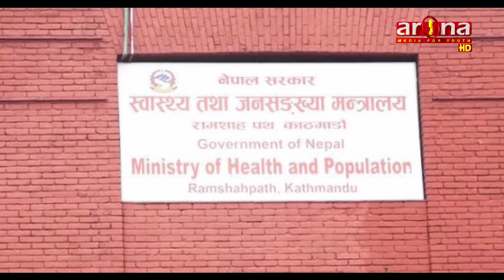नियम विपरीत स्वास्थ्य सेवा सञ्चालन गरिरहेका सेवाप्रदायक संस्थालाई कानुनअनुसार कारबाही गर्ने भएको छ